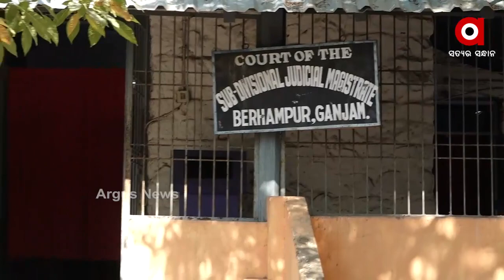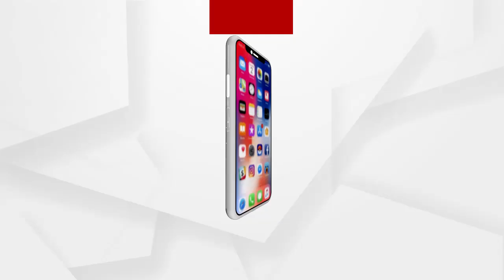ବଦଳିଲା ପ୍ରଦୀପ ପାଣିଗ୍ରାହୀଙ୍କ ଠିକଣା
ବ୍ରହ୍ମପୁର SDJM କୋର୍ଟରେ ହାଜର ପାଇଁ ପ୍ରଦୀପଙ୍କୁ ନେଲା ବ୍ରହ୍ମପୁର ପୋଲିସ । ପ୍ରଥମେ ବ୍ରହ୍ମପୁର SDJM କୋର୍ଟରେ ହାଜର କରାଯିବ ଓ ପରେ ତାଙ୍କୁ ଜେଲ ପଠାଯିବ.
ଅଧିକ ଖବର ପାଇଁ ଡ଼ାଉନଲୋଡ କରନ୍ତୁ “Argus News” ଆପ୍